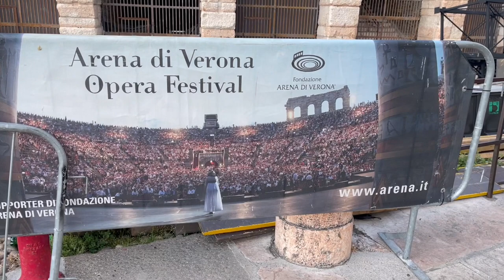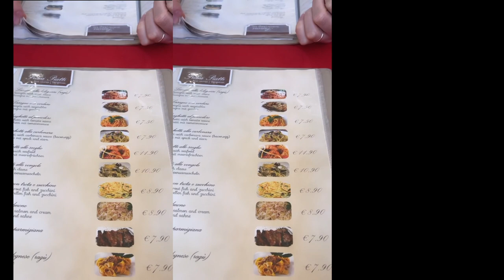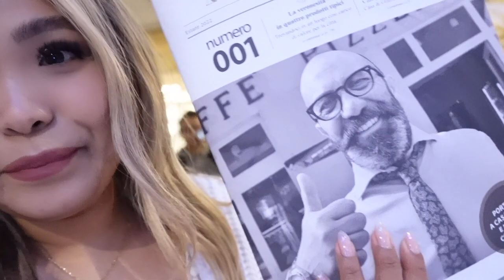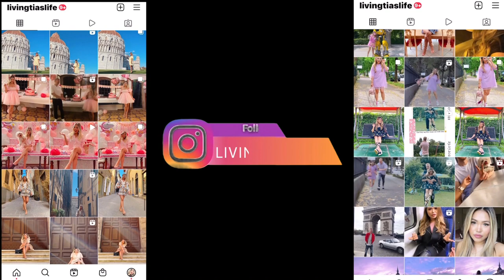6 Beautiful Years Of Being Married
If you are in the description box hit thumbs up so that I know :) I hope you liked this video, Do let me know what more you would want to see on my channel.

 Socials

Tia G